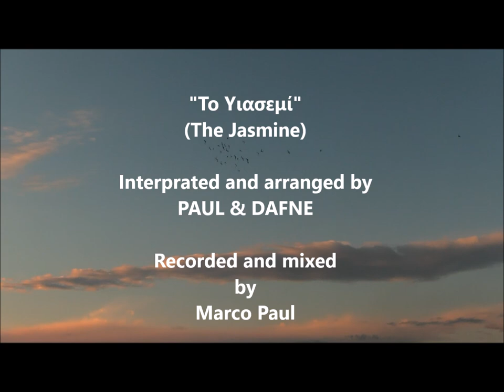Dafné Kritharas - ΤΟ ΓΙΑΣΕΜΙ (To Yasemi) -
Traditionnal song from Cyprus interpreted in one shot by :
Dafne Kritharas: voice & Paul Barreyre: guitare
Recorded in february 2015 by our dear friend and musician : Marco Paul !
Images filmed by Dafne Kritharas in Turkey.